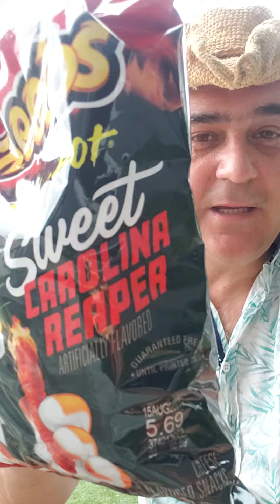😘😘Probando cheetos carolina reaper 🌶🌶😝😝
🌶🌶¿Supuestamente súper picantes?🌶🌶